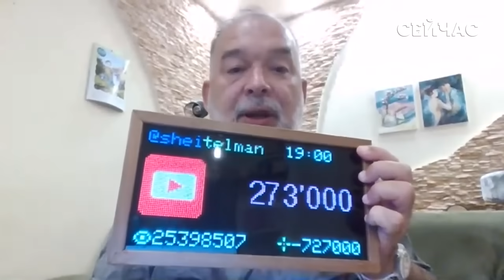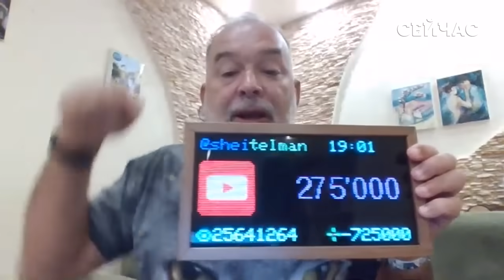🔥ШЕЙТЕЛЬМАН: Кубань ПРИЄДНАЄТЬСЯ до УКРАЇНИ. На ЗАЕС реальна БІДА. Росіяни КРАДУТЬ СВИНЕЙ@sheitelman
Чи повинна Україна брати участь у розпаді РФ? Кубань може приєднатися до складу України? МАГАТЕ підтвердили мінування ЗАЕС? Подробиці розповів політолог Михайло Шейтельман.